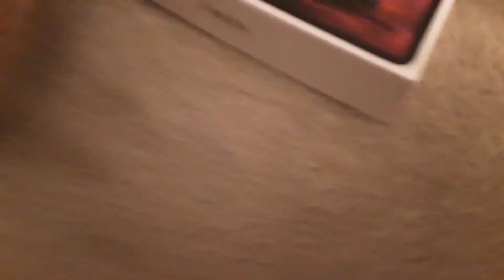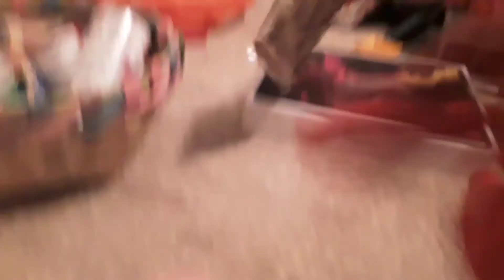Corona shopping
Hi